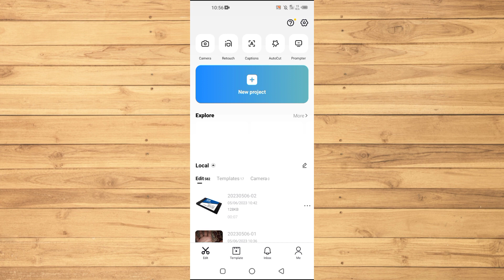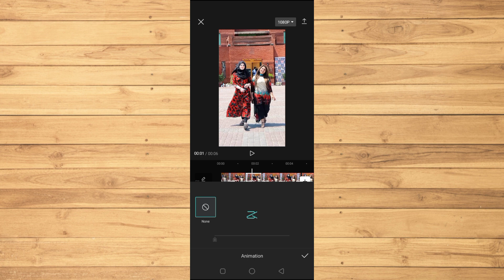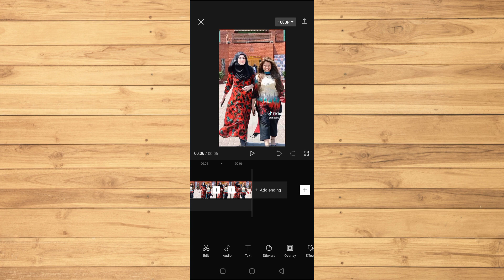How To Add Shake Effect In Capcut (2023)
How to add shake effect in capcut in 2023

In this video I'll show you XYZ. The method is very simple and clearly described in the video. Follow all of the steps & XYZ.

💬 Join the conversation! I read every comment and love hearing from you. Let me know your thoughts, questions, or suggestions below…